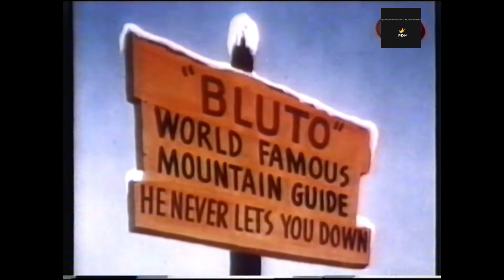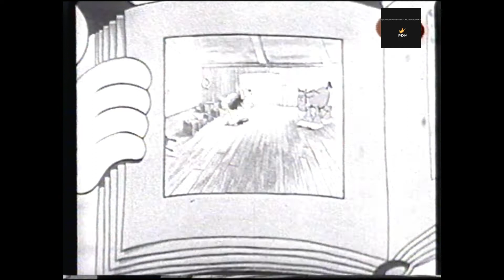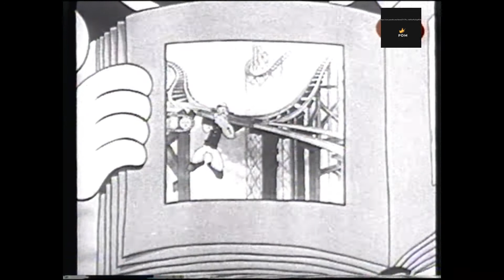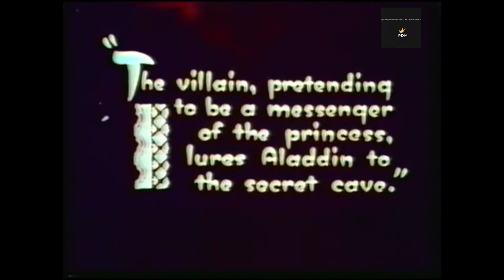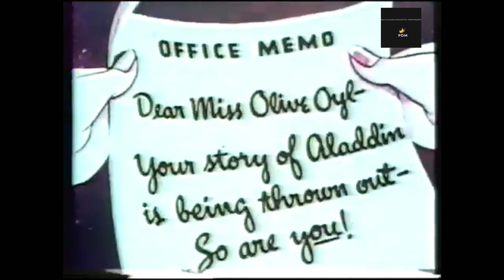Cassic Cartoons- Popeye the Sailor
Description: Brace yourself for side-splitting laughter as you join Olive Oyl on her captivating misadventures in this hilarious compilation of Popeye cartoons! From her naïve nature to her knack for attracting trouble, Olive Oyl's clumsiness and charm never fail to entertain. Enjoy watching her unintentionally wreak havoc while Popeye attempts to save the day, resulting in uproarious comedy that has made generations of viewers smile.